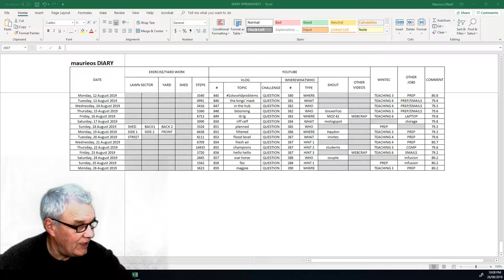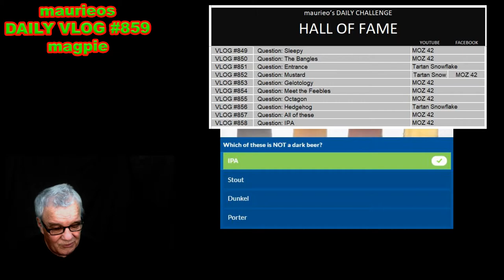maurieos DAILY VLOG #859 magpie